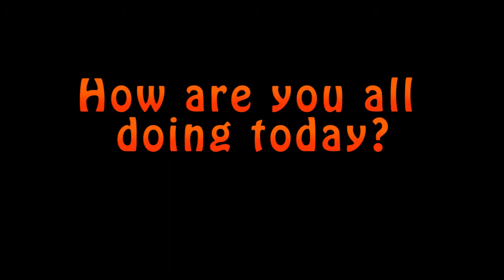Crash Bandicoot 2 Cortex Strikes Back: Be A Man - Part 7 - The Game Men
You must be swift as a coursing river. BE A MAN!!
Mysterious as the dark side of THE MOOOOOOOOOOOON!!